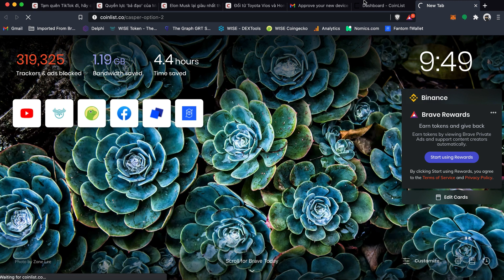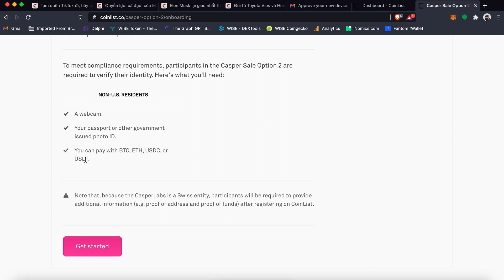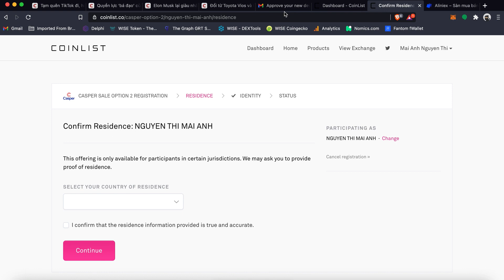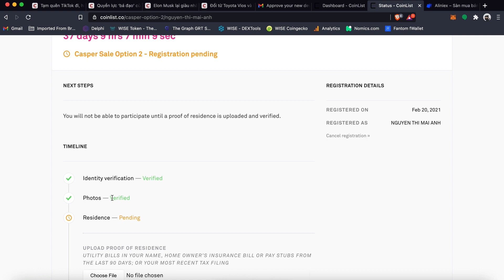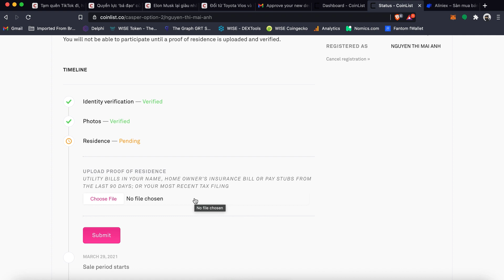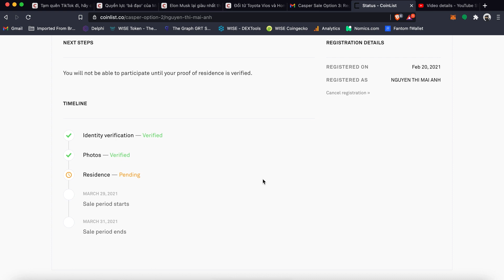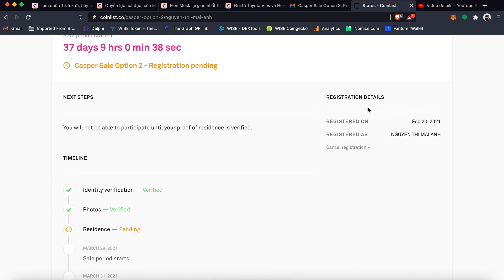#62 Hướng dẫn đăng ký mua CasperLabs trên Coinlist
Ngay bây giờ nếu bạn muốn tham gia token sale của CasperLabs thì có thể đăng ký tạo tài khoản tại CoinList theo link
Sau đó chọn lựa:
- Lựa chọn 1 (1.5 năm vest)
- Lựa chọn 2 (1 năm vest)
- Lựa chọn 3 (Liquid token)

Dự án CasperLabs mà CryptoHolic đã đề cập sẽ có đợt bán trên CoinList bắt đầu từ ngày 22/3. CasperLabs là một trong những nền tảng hợp đồng thông minh proof-of-stake được mong đợi nhất & dự án đã huy động được khoảng 28,5 triệu USD trong giai đoạn 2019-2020.  Mainnet của CasperLabs dự kiến sẽ hoạt động vào tháng 3 năm nay.

CoinList là nền tảng bán các dự án đình đám như Solana, Near, Algorand, Celo, Flow...

Tuyên bố miễn trừ trách nhiệm:

Nội dung & các bài đăng của CryptoHolic mang tính chất thông tin, giúp nhà đầu tư tìm hiểu và không có nghĩa là lời khuyên về đầu tư.

Mua, giao dịch hoặc bán tiền điện tử là một lĩnh vực đầu tư rủi ro cao và mọi thành viên tham gia nên thực hiện nghiên cứu của mình trước khi đưa ra bất kỳ quyết định nào.